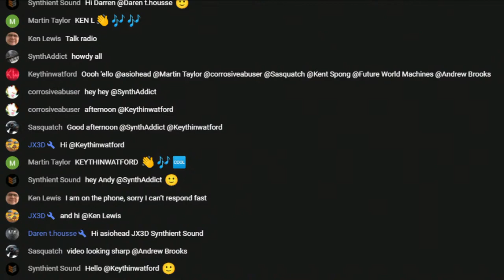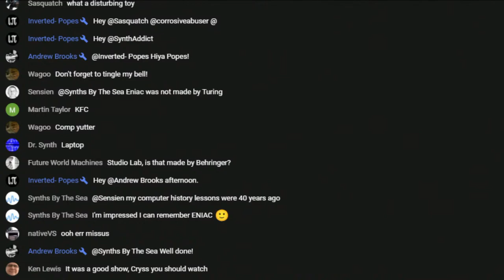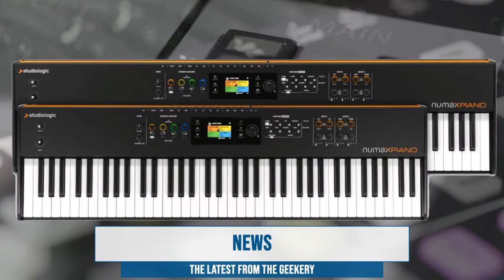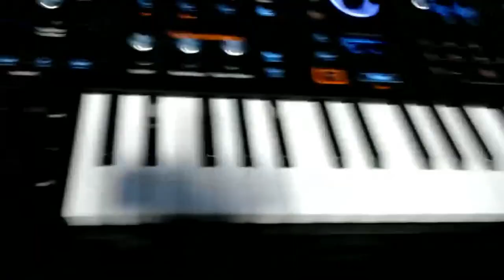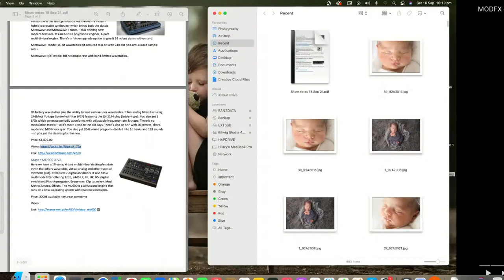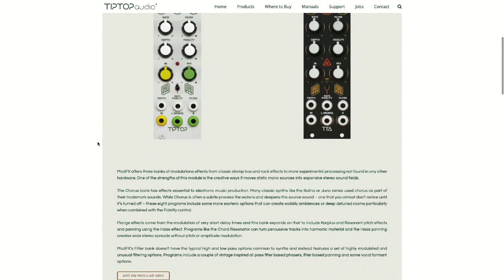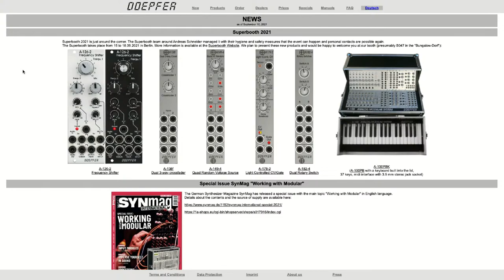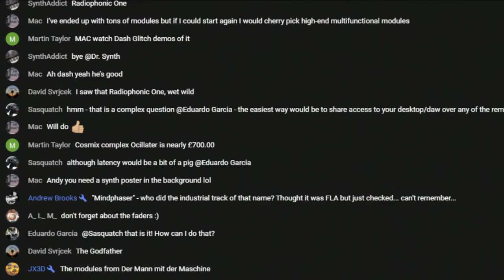Synth Geekery 131 - Gear Galore! Superbooth Show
This week we're chatting about all the new gear that has been announced at Superbooth and Knobcon!
Plus all our regular segments including Funny Side, latest music technology news from the Geekery, Ranzee's rants and Ebay Scammers/Price Watch.

Video contents:
0:00 Pre-show
8:37 Introductions
16:50 Funny Side
24:39 Error Instruments - Loopman
32:03 Xaoc Devices Zagrzeb Minsk Erfurt
39:34 Studiologic Numa X Piano
42:00 Fluxwithit
45:12 more Numa X Piano
51:00 Knobcon
55:00 Hydra Synth
1:28:00 Tiptop Audio ModFX FSU
1:41:35 WaldorfM
1:49:45 Mayer MD900 X-VA
1:55:33 Doepfer A-100 modules\
2:02:45 Tiptop Buchla System 200
2:10:00 Saturday Sonority
+ more